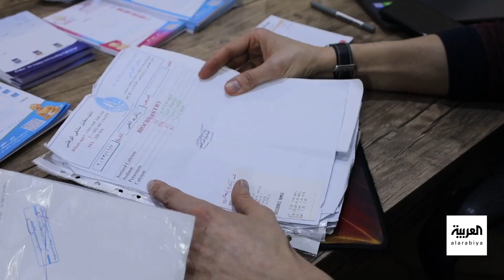الأوبئة تفتك بالنازحين في مخيمات شمال غربي سوريا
مع افتقار المخيمات لأدنى مقومات الحياة.. الأمراض الوبائية تفتك بالسوريين في مناطق النزوح شمال غربي البلاد